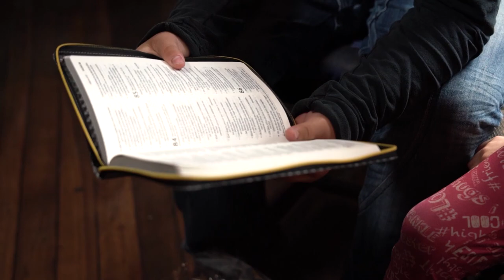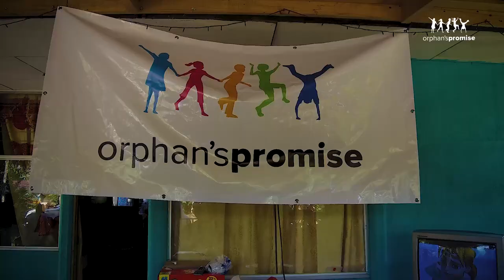Especial: Vulnerabilidad de la niñez en Latinoamérica. Microempresarios reciben ayuda.